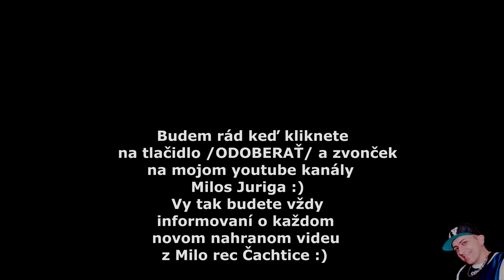Gipsy Sandra - Cardas MIX - Suvno / Cinaf tuke angrusti ( covers )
Hudobne podklady Miloš Juriga, kontakt na spevacku: 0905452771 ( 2 cardas - cover od Ivany Faconovej ) studio MiloRec Čachtice, s.r.o. Milos Juriga Kamera: SONY a7iii + sony 24mm f1.4 GM CD na predaj